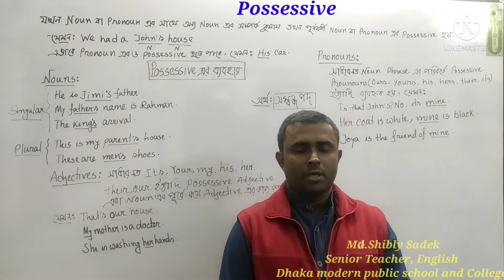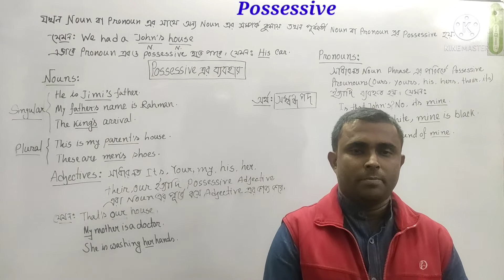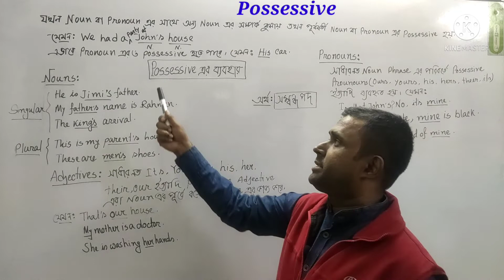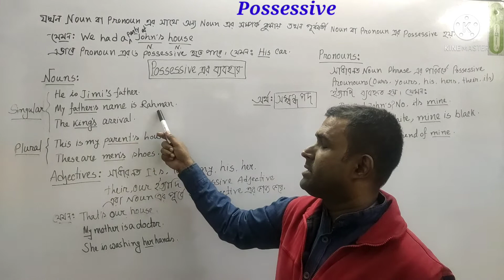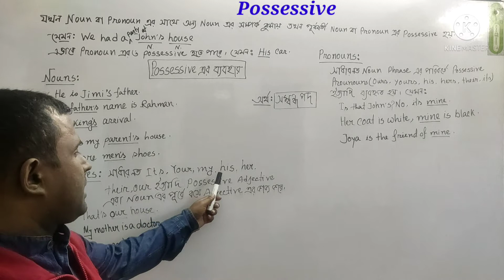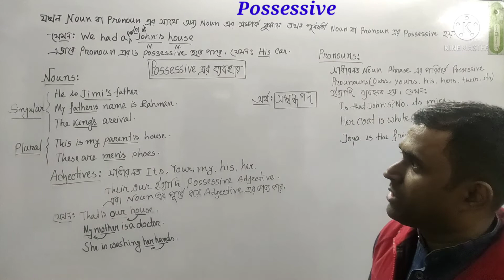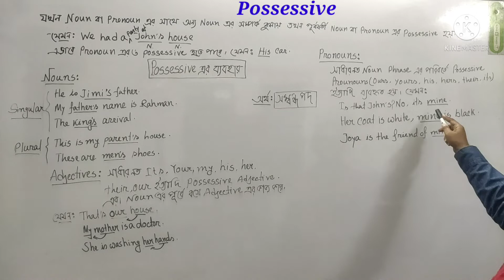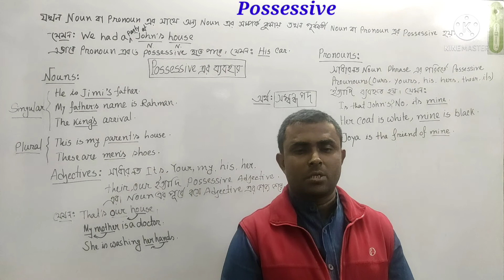Possessive(Noun)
The concepts of possessive forms and genitive forms are sometimes conflated, although they are not exactly the same. The genitive form, which does not exist in modern English as an inflection, represents an of relationship, which may or may not be possessive; in other words, the possessive is a subset of genitive. For example, the genitive form "speed of the car" is equivalent to the possessive form "the car's speed". However, the genitive form "pack of dogs" is not the same as the possessive form "dogs' pack" (though it is the same as "dog pack", which is not possessive).